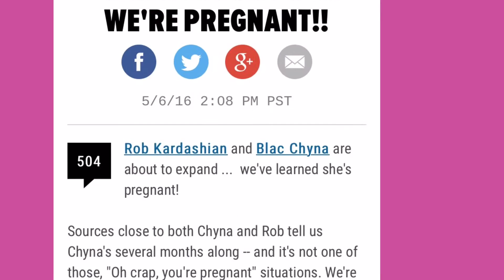congrats Blacc Chyna & Rob Kardashian